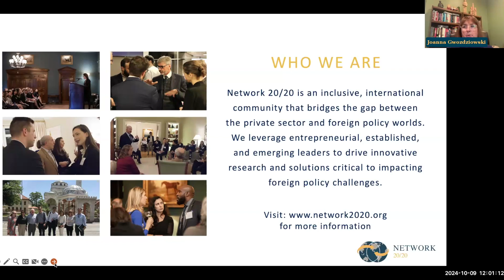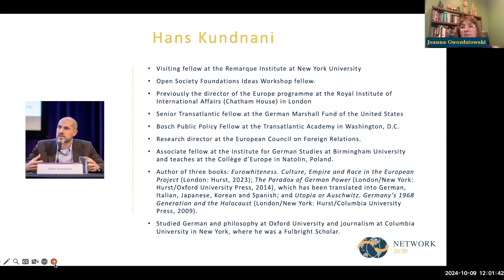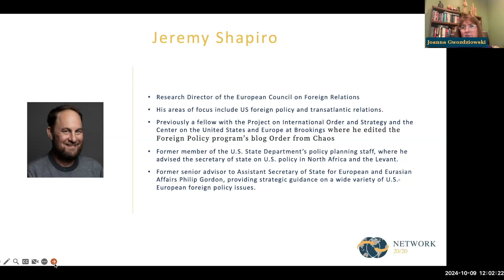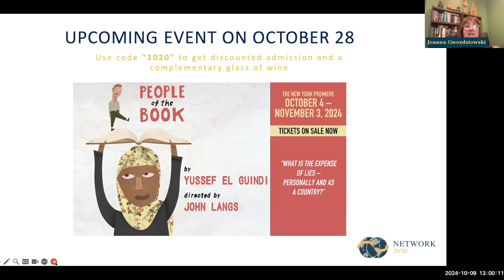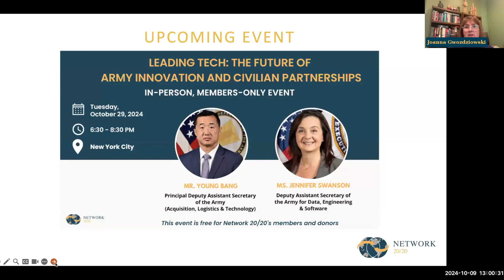Far Right Rising: Lessons from Europe for 2024 US Election - Tara Varma Hans Kundnani Jeremy Shapiro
The rise of far-right parties in Europe has sparked a transformative wave in the political landscape, challenging democratic norms and prompting a reflection on the future of democracy on both sides of the Atlantic. As France and Germany undergo this shift, some argue the U.S. may already be there, with the far-right’s rise within the Republican Party and fringe ideas becoming mainstream, raising the question of what connection exists, if any, between the growth of the far-right on both sides of the Atlantic. This panel will delve into the factors fueling the far-right’s ascent in Europe, explore its potential influence on the upcoming U.S. elections, and examine the broader implications for transatlantic relations and foreign policy.
Join us these issues with Dr. Hans Kundnani, Visiting Fellow at the Remarque Institute at New York University; Jeremy Shapiro, Research Director of the European Council on Foreign Relations; and Tara Varma, Visiting Fellow in the Center of the United States and Europe at Brookings Institution.
0:00 - Introduction
8:29 – Model by Giorgia Meloni adopted in France
9:05 – Hans Kundani, Germany, far-right across Europe
9:53 – Germany as an outlier
10:41 – Problem of the far-right is even more alarming in Germany
11:13 – Roots go back to fascism
11:44 – The emergence of the far-left helps bring down the AFD
12:12 – Regional elections causing chaos, "This is an East Germany problem"
12:38 – Problem spread all across Germany – Hesse and Bavaria
13:29 – Germany went from being a positive exception to becoming an outlier, and in a way more alarming
13:55 – People on the right think that the far-right is doing well because immigration is out of hand
14:24 – People on the left think it has economic roots due to austerity
14:48 – Common element is Euroskepticism – the EU itself is producing the far-right
15:15 – Jeremy Shapiro, general description of the far-right in Europe
16:30 – Increase of far-right parties all over Europe – gradual increasing since 2008
17:22 – It's more difficult everywhere to govern without populist parties
18:51 – The reason for the rise is fundamentally economic; people have been left behind by globalization. The second explanation is societal stress from immigration
19:53 – Both explanations lack something to fully explain
21:41 – It’s difficult for establishments to insulate themselves and not be questioned
22:55 – UK: Tara Varma, former migrants vote for anti-immigration policies – how efficient integration can be
24:10 – Hans Kundani responding: Cordon sanitaire is not a solution, it just buys time; a real solution is needed to deal with the far-right
25:17 – In Eastern Europe, coalition governments are fragmented but united on blocking the far-right
26:50 – Distributional consequences of globalization as an important igniter of the far-right
27:58 – Jeremy Shapiro: There are always economically unsatisfied people, so the globalization explanation needs to be paired with cultural erosion
28:59 – Winners of globalization are also experiencing the rise of the far-right – they do not want to share wealth
29:29 – Cultural dislocation, Germany
31:10 – Tara: Transatlantic relations, if Trump came back to power there would be a breakdown, working with specific partners like Giorgia Meloni, Viktor Orbán
32:34 – Potentially reinforcing relations, not with the EU but with a number of heads of state
36:28 – Impact of the far-right on the US: Jeremy, the Orbanization of America
37:09 – Playbook created by Viktor Orbán – electoral autocracy
38:09 – Ideas flow from Central Europe to the US; Trump is learning the lessons in planning his next government
38:50 – The lesson is how useful the state is in cementing power
39:54 – US is uniquely unconstrained
41:58 – Tara: High-end security
42:20 – Hans: Both the EU and US do not have a problem with the far-right, but they do have a problem with certain sections that are pro-Russian and anti-EU
Q&A:
46:32 – Q: How do we evaluate/differentiate the right and extreme right?
A: Hans: Populist far-right vs extremist far-right. The populist far-right does not challenge the democratic rules of the game.
48:11 – Q: Can liberal democracy withstand the rise of the far-right?
A: Tara: Depends on how they respond. Cordon sanitaire is not working; when they come to power, they try to shut down people who question them.
53:32 – Q: What are the likely consequences of a shift to the right in Europe?
A: Jeremy: Europe does not have much influence anymore. The effect is mainly within Europe. For the survival of liberal democracy, populists must demonstrate they have a formula for governance.
A: Tara: Europe is going in very different economic directions. Europe is uncompetitive on the global market and must define its interests, protect them, and find a way for economic prosperity.
A: Hans: The rise of the far-right will not bring the end of the European Union.
58:21 – Closing remarks by Joanna; end of discussion and upcoming events.